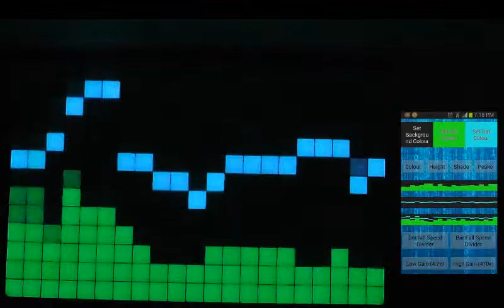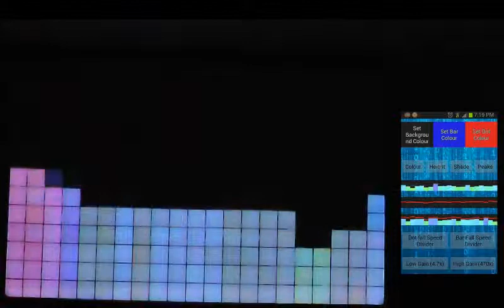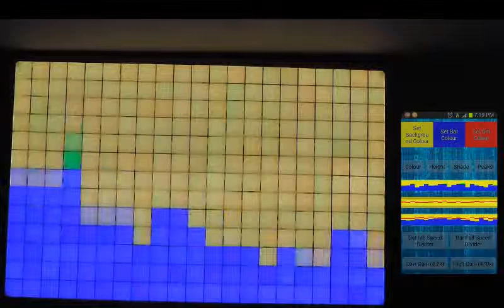LED Table Audio Analyzer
This is the audio analyzer part of my led table (1150*800mm).

Audio:  Audiobinger "Hunger Pains"

Audio and table video captured together, android display synced with video as best as I could get.

The features can all be controlled over WIFI by an android application, the features include:

Colour selection of backround, bars and dots

Mode of display bars, dots, bars and dots

Colour Mode Selection
Colour - static colour, as selected
height- height determins bar colour
Shade- HSV colour shade along length of table
Peaks- maximum values are different colours to bars

Selection of transition speed